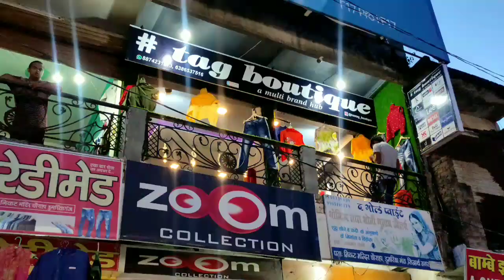Happy Raksha Bandhan ll रक्षाबंधन Rakshabandhan shayari l Bhai Bahen Ka Pyaar ll Apna Siddharthnagar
Happy Raksha Bandhan ll रक्षाबंधन राखी पर शायरी Bhai Bahen Ka Pyaar ll Apna Siddharthnagar

Hello Dosto
                     Mai Mohammad Zeeshan Aap Sabhi ka hamare youtube channel par sawgat karta hoon.

Gorilla Tripod
Mi Poco X2
MY MIC Boya M1

सिद्धार्थनगर का डुमरियागंज शहर ll सहियापुर ll शानदार पानीपुरी Apna Siddharthnagar अपना सिद्धार्थनगर